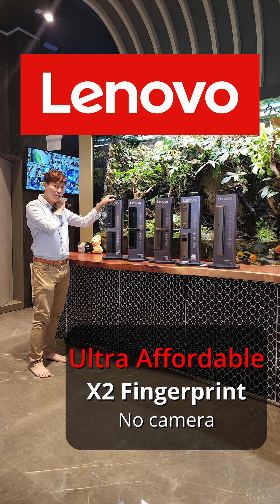My Digital Lock Reopening on 1st March 2024 - Promotion for Lenovo, EPIC and Moorgen Digital lock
My Digital Lock is holding a promotion to thank all our supporters as we will hold promotion for branded digital lock from lenovo, EPIC and moorgen

Discount for HDB door and gate,  mattress , smart fan and more

or call our mobile showroom 98440884

1 yishun industrial street 1 #01-03   Hp 91616282

or

33 ubi ave 3 vertex #01-60   hp 96177025